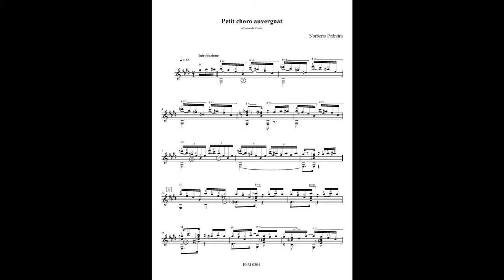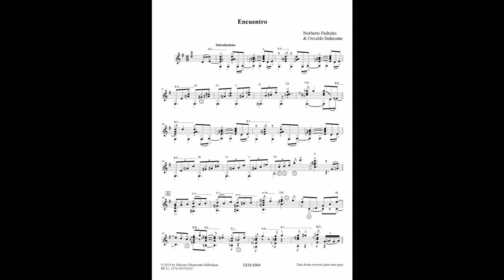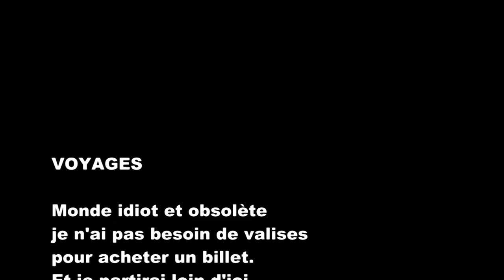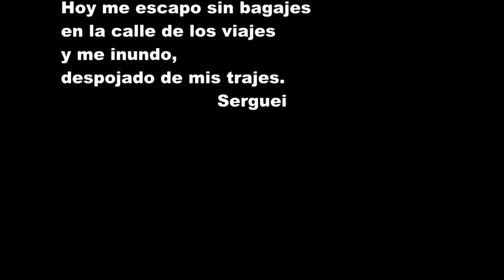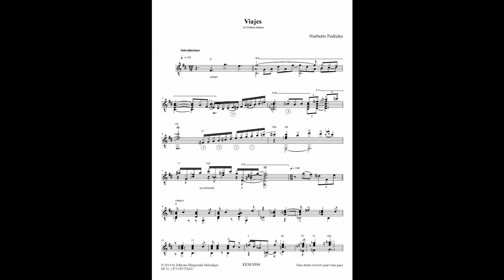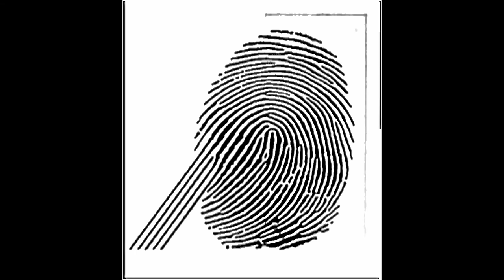« Encuentros del sur » trois pièces sud-américaines pour guitare - Norberto Pedreira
Petit choro auvergnat - N. Pedreira, (Daniel Díaz  basse / Javier Estrella : percussions)
Encuentro - N.Pedreira & Osvaldo Belmonte, (Daniel Díaz  basse / Javier Estrella : percussions)
Viajes - N. Pedreira, (Bobby Rangell saxophone - Jean Wellers  contrebasse- Pablo Méndez : percussions,)
éditions l'empreinte mélodique, réf. : EEM 0304
Parution prochaine (février 2014)